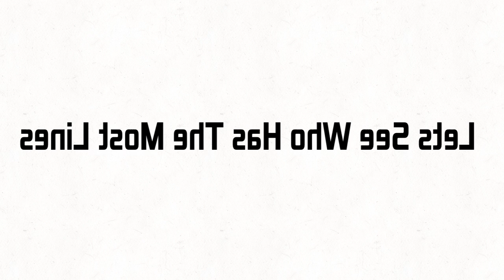My Viewer Voting:Ep 2:MARKERY TEMPLE: